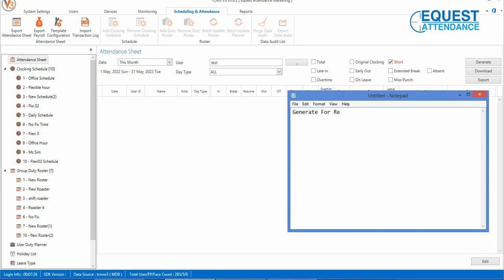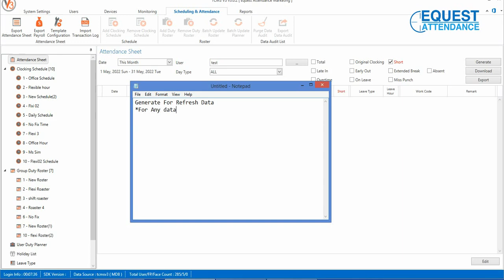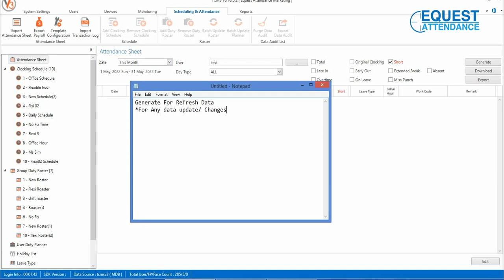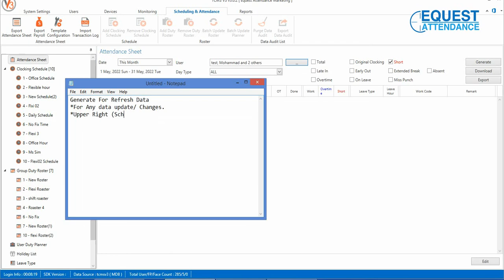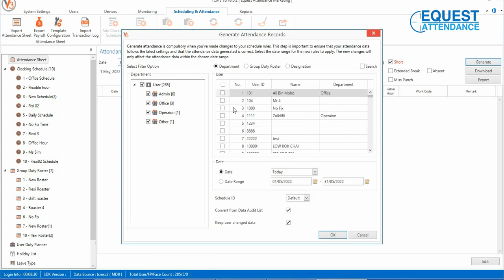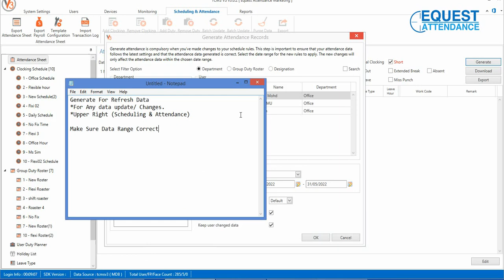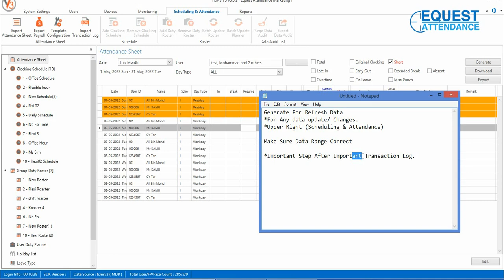How to Generate Refresh Update Data Fingertec TCMSV3 Time Attendance Software Tutorial